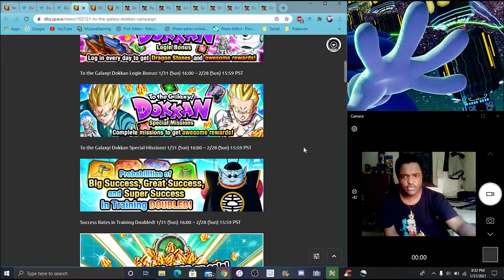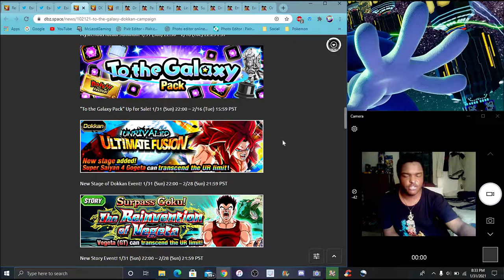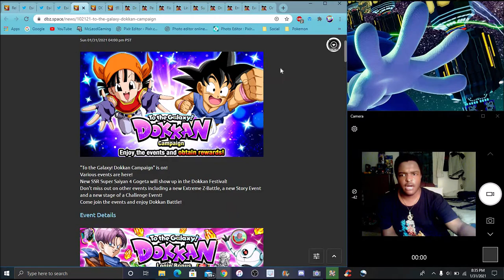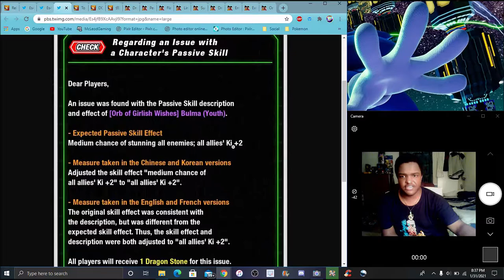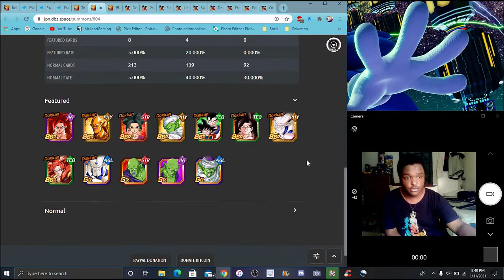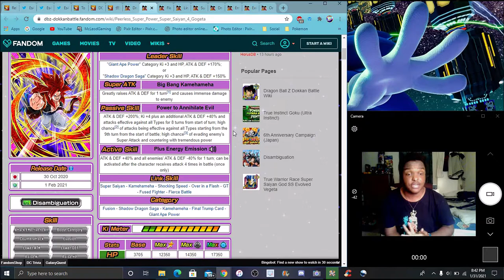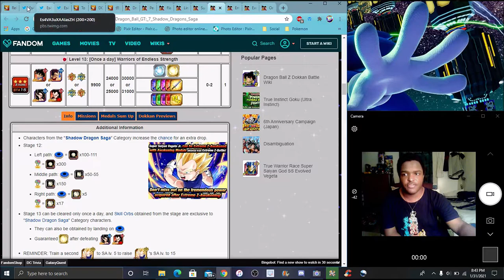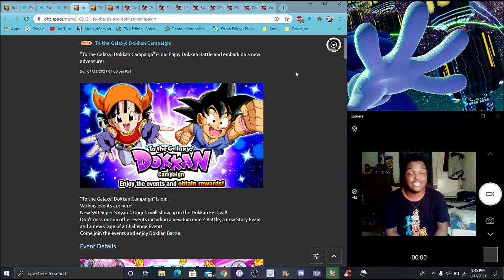SUMMON OR SKIP ??? A NEW CAMPAGIN IS HERE MASKED SAIYAN EZA + XENOVERE AWAKENINGS DBZ Dokkan Battle